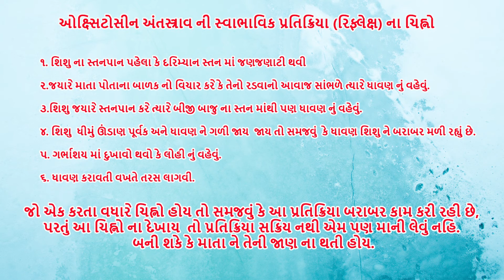BREAST FEEDING Nectar For Babies- Breast feeding benefits- Part 3(Gujarati) (Sub- English & Hindi)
Breast Feeding for babies is also same as nectar for babies.
There are so advantages of breastfeeding. Importance of breastfeeding can not be simply ignored.
So we all have to encourage and Support breastfeeding practices.

 This is video series BREASTFEEDING Nectar for Babies
Take this course for free if you really want to learn

Part 3: Hormones related to Breast Milk Production and secretion

After watching this series you can easily understand benefits of breastfeeding.

This content is based on WHO Publication so it has scientific evidence.

Benefits of breast feeding must be well known to everyone so that we can encourage and support breast feeding Breast feeding for babies is equivalent as nectar for babies.

This series can answer your questions regarding breast feeding importance and benefits of breast feeding for babies